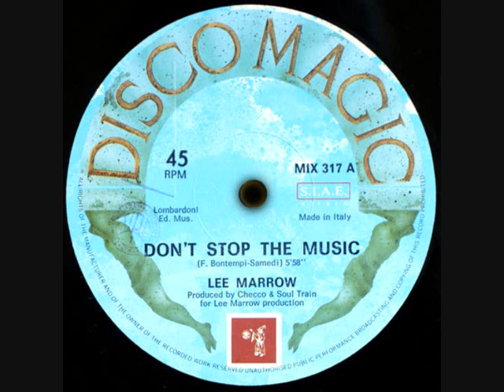Lee Marrow ‎– Don't Stop The Music (1987)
Label:
Discomagic Records ‎– MIX 317
Format:
Vinyl, 12", 45 RPM, Single
Country:
Italy
Released:
1987
Genre:
Electronic
Style:
Italo-Disco